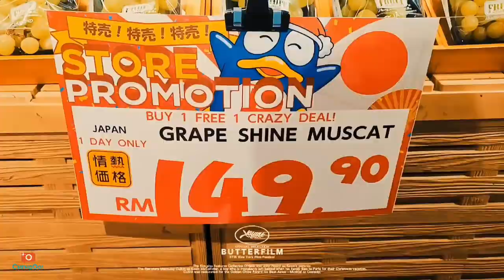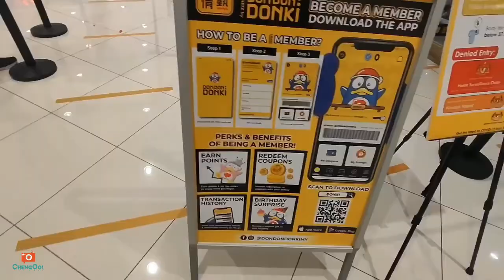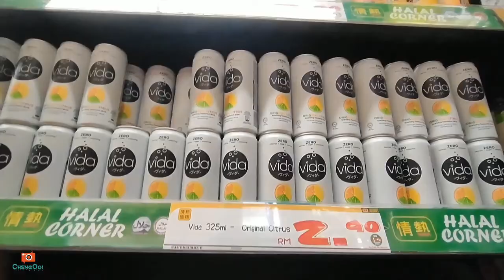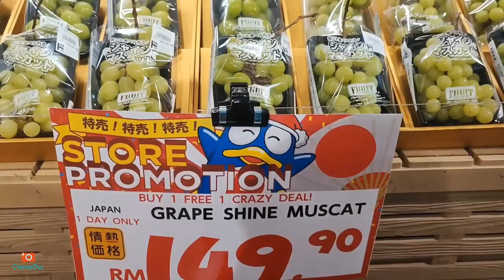旅行囧记 【马六甲 吉隆坡】： 吉隆坡 第七集 会让自己迷失自我的地方 日式美食天堂 ~ DonDon Donki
JONETZ by DON DON DONKI - Lot 10
Address: Ground Floor, Lot 10, Shopping Centre, G8-G11, 50, Jln Sultan Ismail, Bukit Bintang, 55100 Kuala Lumpur